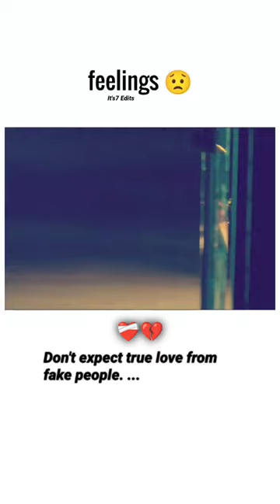Very Sad Status |Broken Heart Status|fake love |Hamari Adhuri Kahani It's7Edits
Very Sad Status |Broken Heart Status |fake love 💔 Hamari Adhuri Kahani It's7

Girl Fake Love For Boy 😭
Sad Status
Very Sad Status
WhatsApp status
4k WhatsApp status
4k Sad Status
4k Status
4k Full Screen Status
Sad Video Status
Full Screen sad Status
Full Screen Status
Full Screen Fake Love Status
Broken heart
Broken Boy
Alone Boy
alone full Screen Status
Fake 🤥

                  Tab  Tak  ke  Liye  Bye 👐🙋